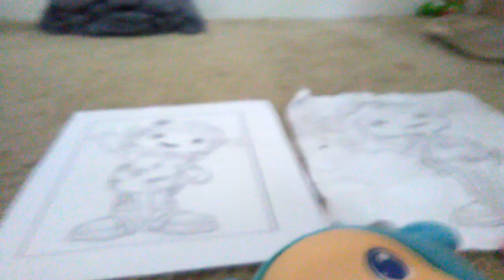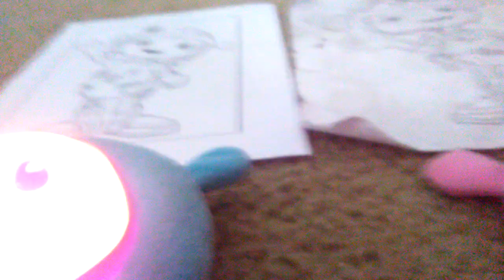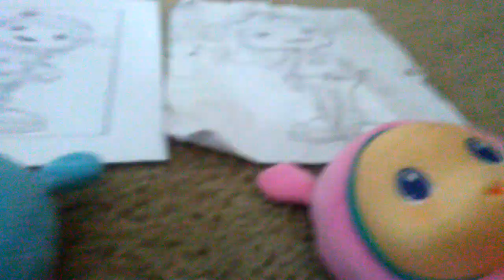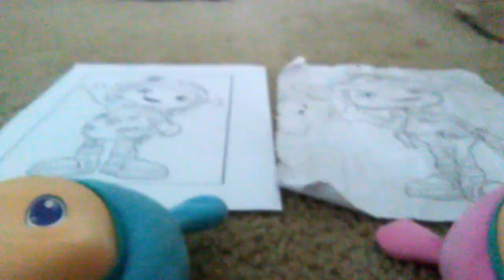My 2 Lullaby Gloworms! (4 brdrech & Floogal Lover)